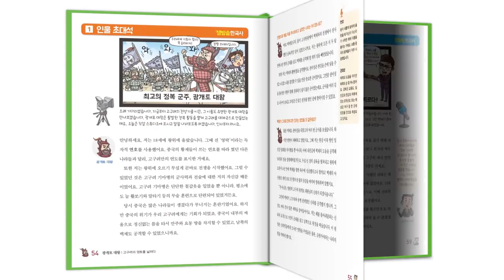[생방송 한국사] 삼국, 가야 - 07. 을지문덕